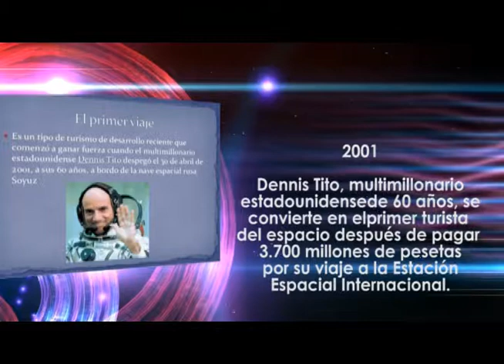Efemerides 28 de abril